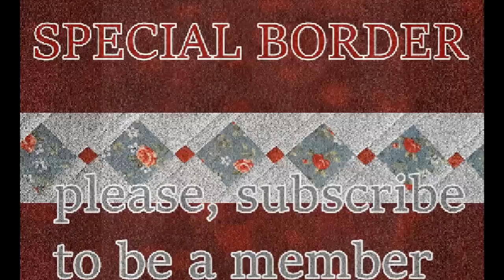Special Border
For you who like to decorate the edges of your quilt, or decorate pillows, bedding, table runners, bath sets, or any other art made with care for your home or gift, this border is easy and delicate. Quick and take advantage of all your scraps, because here, we made it with only 3 colors, but you can keep the colors light and enjoy all the scraps of 5 cm (2 ") or 2.5 cm (1"). Welcome!

Para você que gosta de caprichar nas bordas do seu quilt, ou decorar almofadas, jogos de cama, trilhos de mesa, jogo de banho, ou qualquer outra arte feita com carinho para sua casa ou presentear, esta borda é fácil e delicada. Rápida e aproveita todos os seus retalhos, porque aqui, fizemos com apenas 3 cores, mas você pode manter as cores claras e aproveitar todos os retalhos de 5 cm (2") ou de 2,5cm (1"). Bem Vindos!

Para ti que te gusta decorar los bordes de tu edredón, o decorar almohadas, ropa de cama, caminos de mesa, juegos de baño o cualquier otro arte hecho con mimo para tu hogar o regalo, este cenefa es fácil y delicado. Rápido y aprovecha todos tus recortes, porque aquí lo hicimos con solo 3 colores, pero puedes mantener los colores claros y disfrutar de todos los recortes de 5 cm (2 ") o 2,5 cm (1"). ¡Bienvenidos!